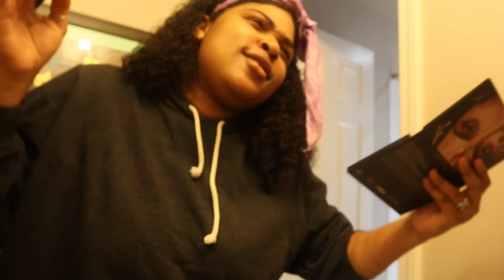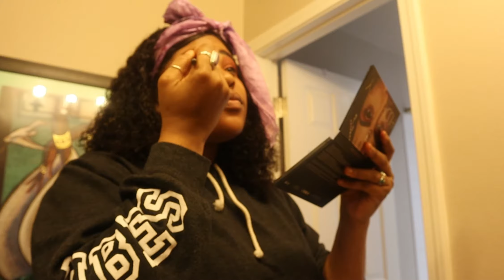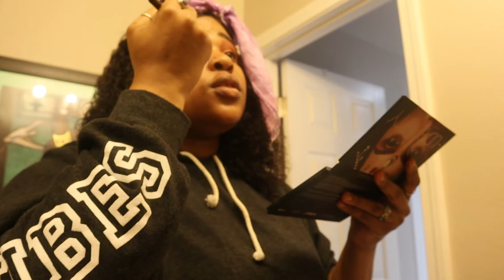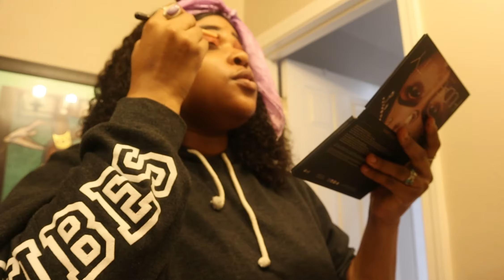VLOGMAS DAY 3| GRWM NETWORKING MIXER, CUFFING SZN, INTIMACY